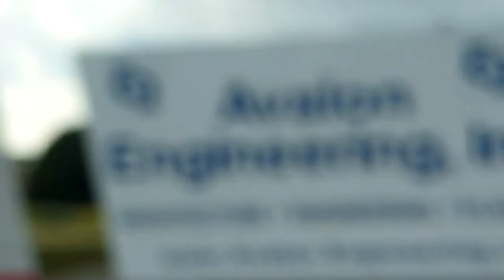APTOS DE 2/2 EN $64,900 FINANCIADO BUENOS ,BONITOS Y BARATOS